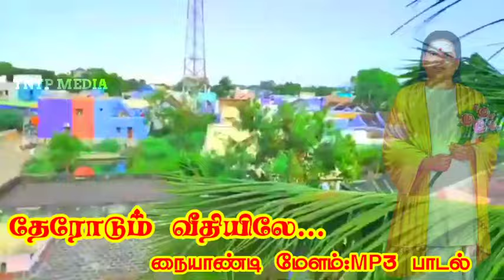Therodum Veedhiyile_Naiyandi melam Mp3_தேரோடும் எங்கள் சீரான மதுரையிலே_நையாண்டி மேளம்_Thevar song